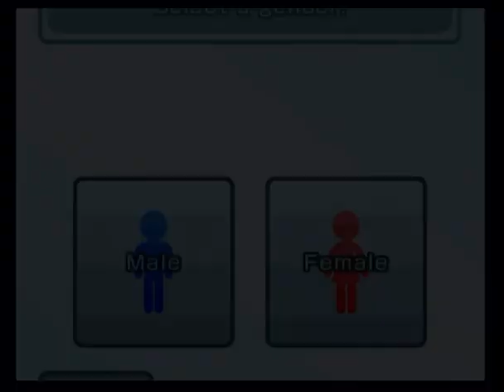Shohei Mii Tutorial